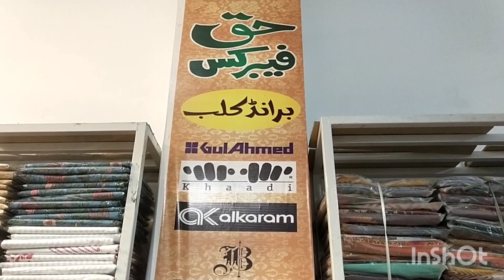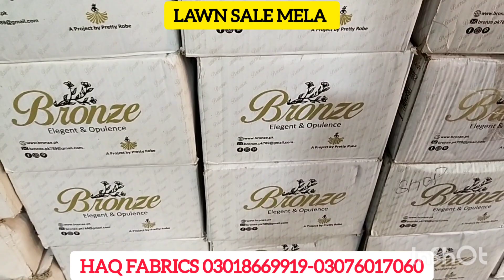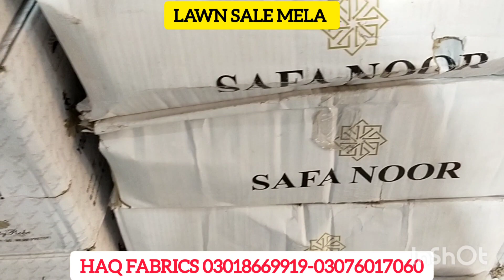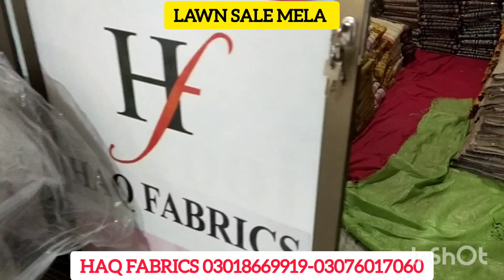LAWN SALE MELA 🤩 ORIGINAL BRANDS HAQ FABRICS BRAND CLUB FAISALABAD